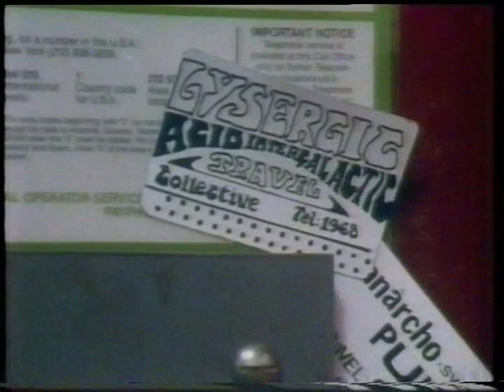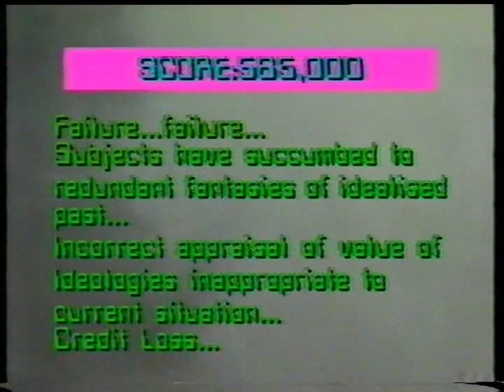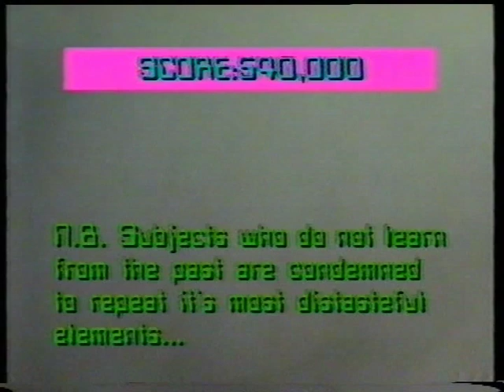Gaye Bykers On Acid - Zen Express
From the Gaye Bykers On Acid movie of the same name as their 1987 debut album 'Drill Your Own Hole'.